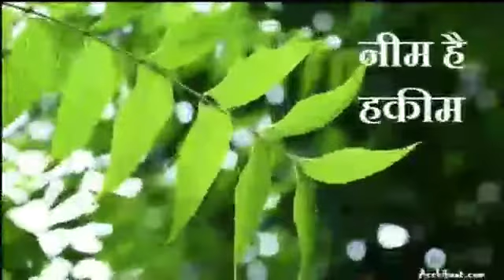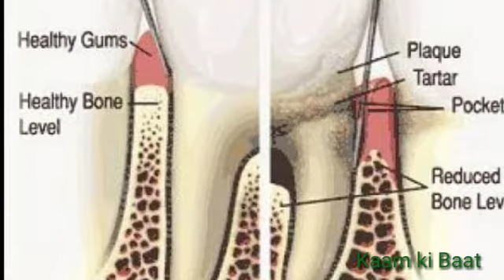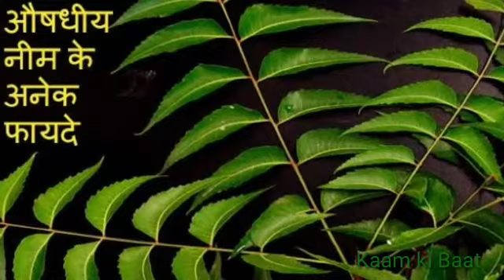नीम के पत्ते ये फायदे जानकर आप भी हो जाएंगे हैरान // Neem ke patte ke gharelu Fayde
nim ke patte ke gharelu Fayde || Nim ki patti ke gharelu Nuskhe